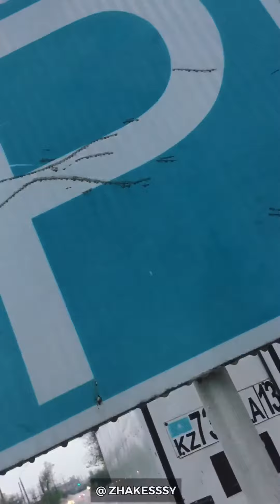ZHAKESSSY4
Город пустой 12 апреля.Карантин!!!